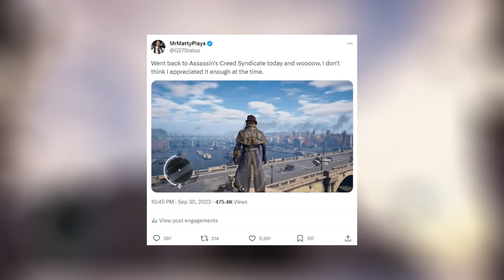So I tried playing ASSASSIN'S CREED 1 After Mirage...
Assassin's Creed Mirage takes the series back to its roots and so there's no better time than now to see how Assassin's Creed 1 feels!